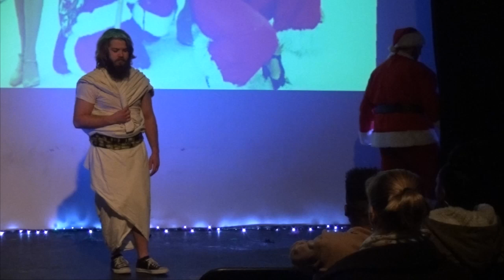Part 9/ Jesus & Santa - 2014 Dec. 19 - RVA Central's "Naughty Christmas " Richmond, VA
Jesus and Santa at RVA Central's "Naughty Christmas" at The Shop in Richmond, Virginia.